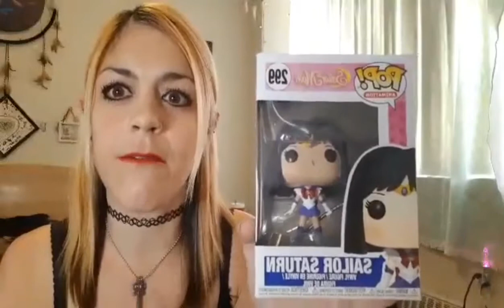Sailor Moon Pops Review!!!